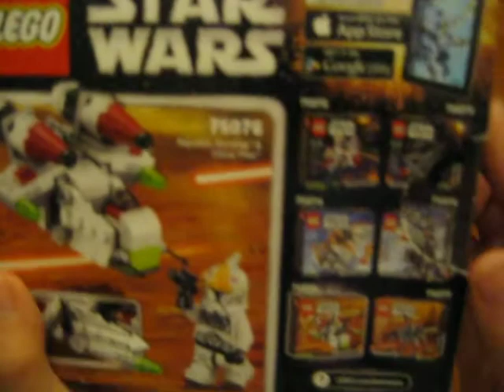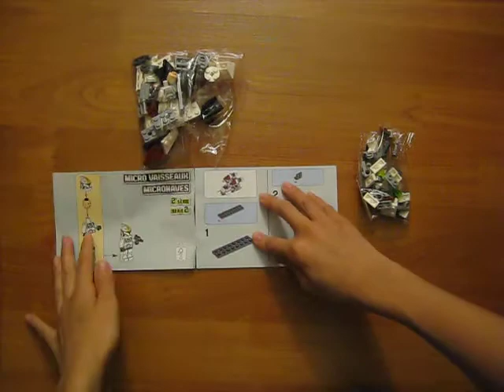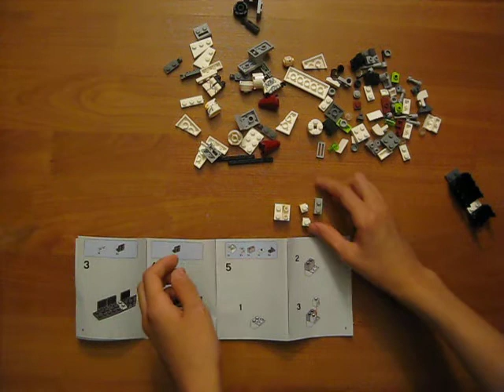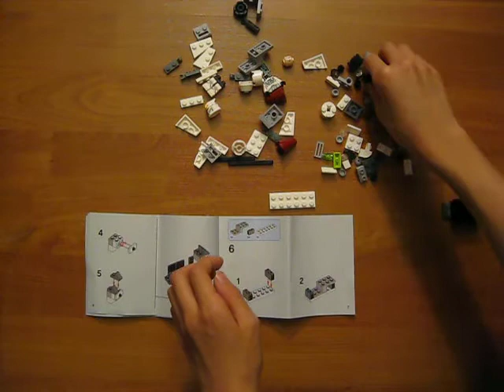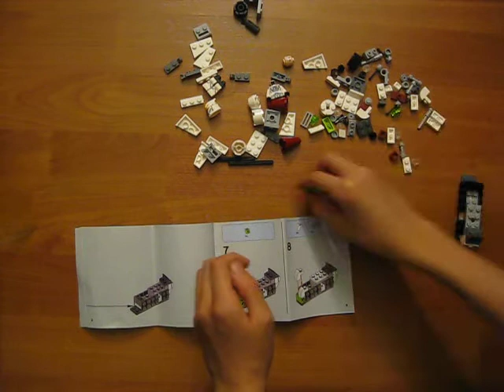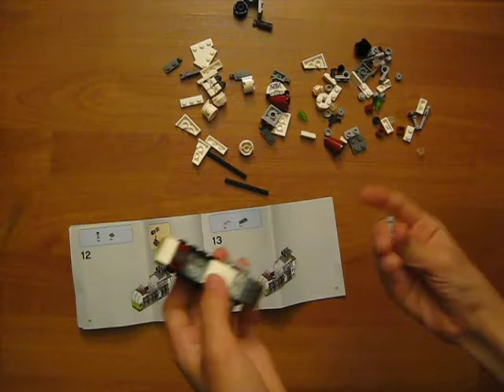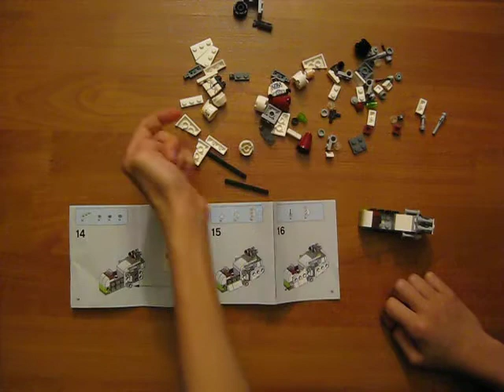Lego Microfighters Republic Gunship Build & Review Part 1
Hey guys, this is Cog spmg and today we will be unboxing and reviewing  the Lego Microfighters Republic Gunship set 75076. It has 105 pieces and is for ages 6-12. Sorry for no videos for 2 months, I was sooo busy with things.